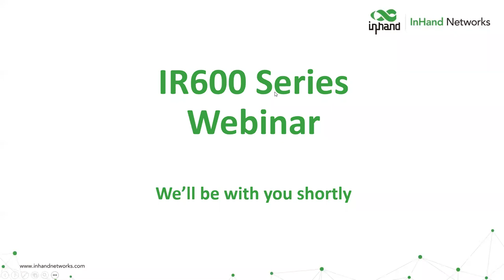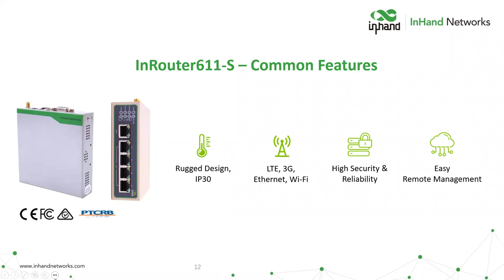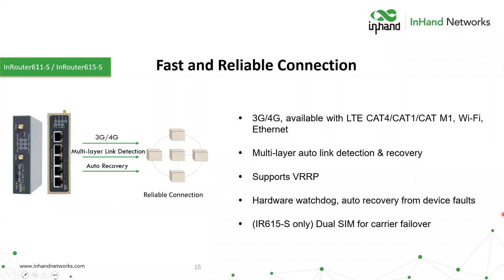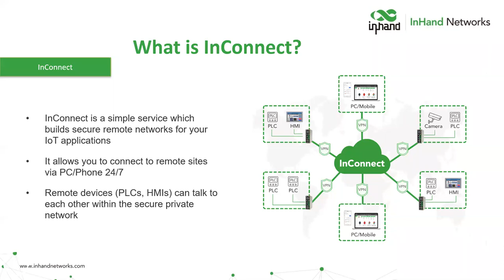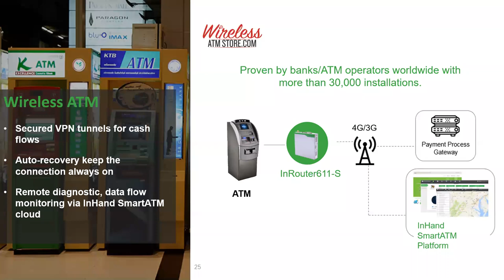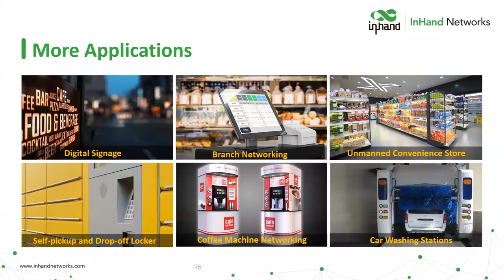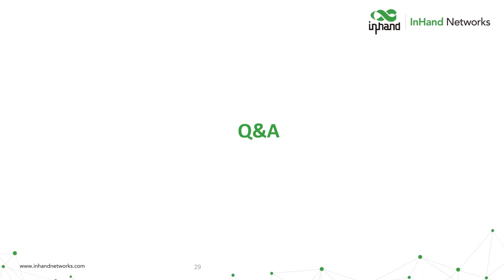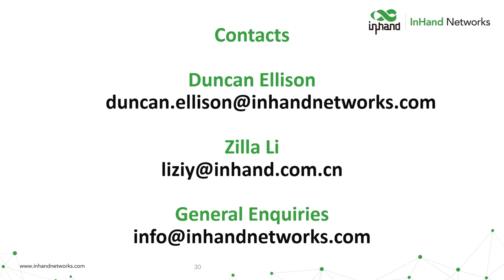Mar 2020 Webinar: InRouter600 Series 3G/4G LTE M2M/IoT Router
Introducing InHand's 3G/4G LTE router InRouter600-S: Compact rugged design, fast and reliable connection, data security via VPN, and a free-to-use management platform, ideal for various industries including ATM, POS, kiosk, digital signage, metering, branch business and more.